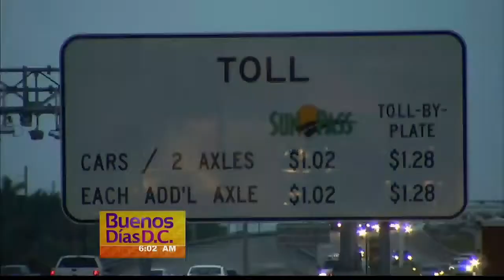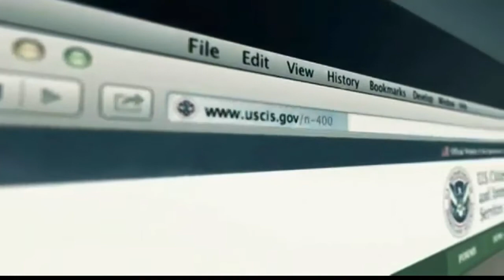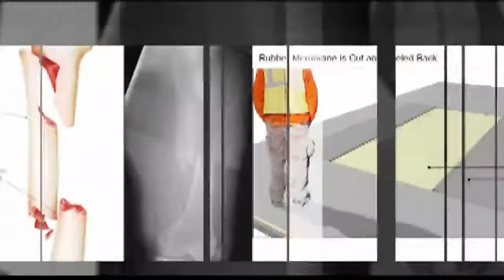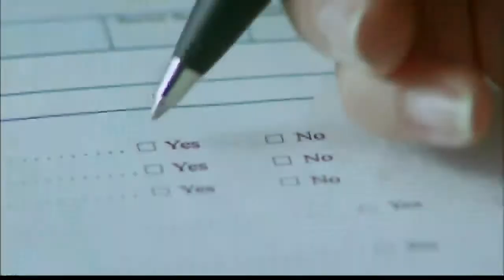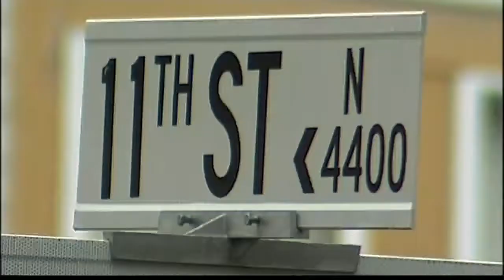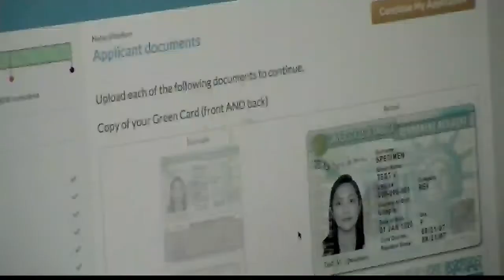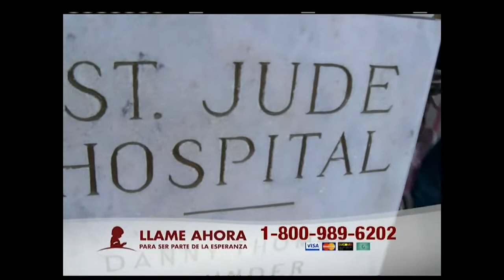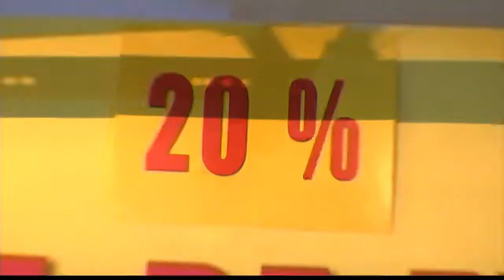Buenos Días D.C. 10/8/2014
Washignton D.C. (Entravision) - Buenos Días D.C. de 10/8/2014 completo.